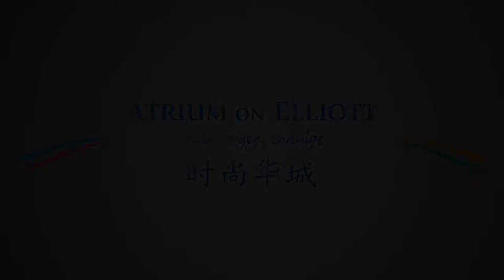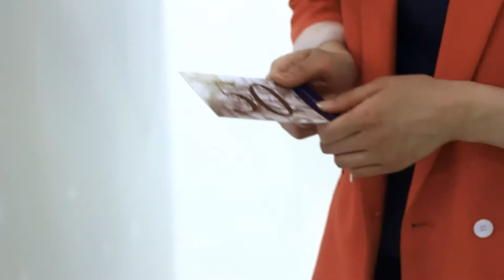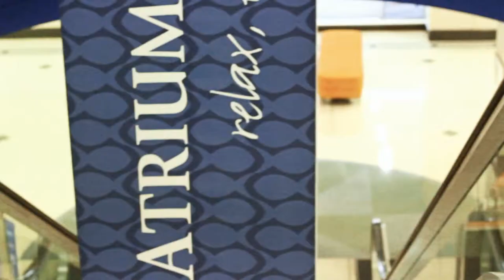Atrium on Elliott Fashion Makeover Episode 1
Business Woman